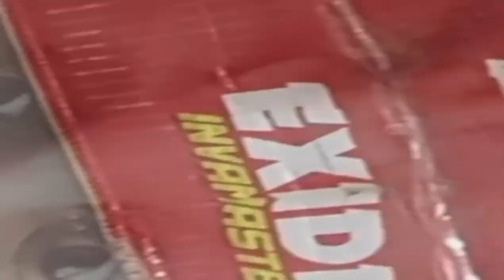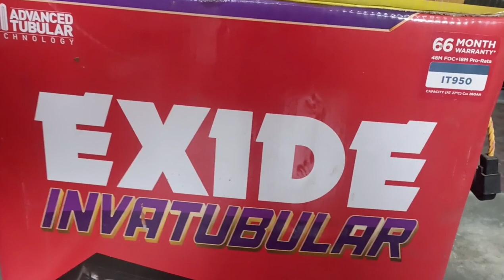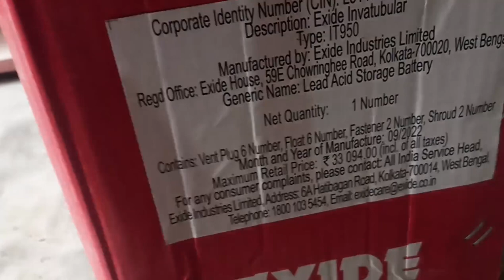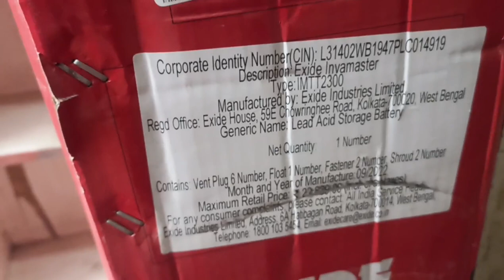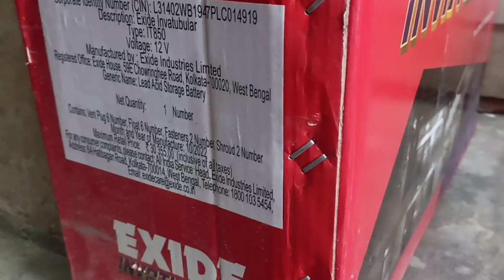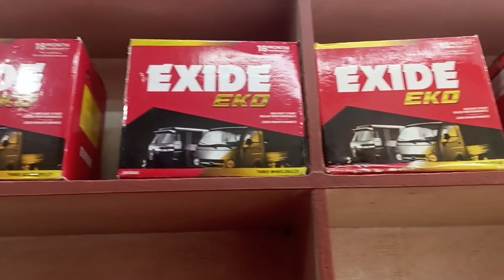EXIDE INVERTER BATTERY | BATTERY PRICE | BACK UP | it 950 | it850 | imtt2300 | best battery 230ah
EXIDE INVERTER BATTERY | Battery price | back up | best battery off exide 230ah | EXIDE IT 950 260 ah | exide it 850 230ah